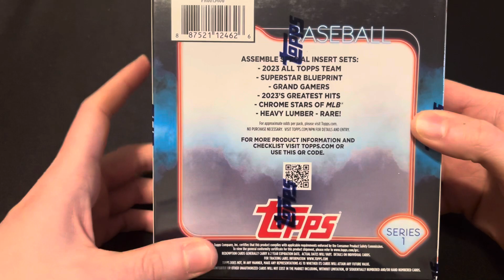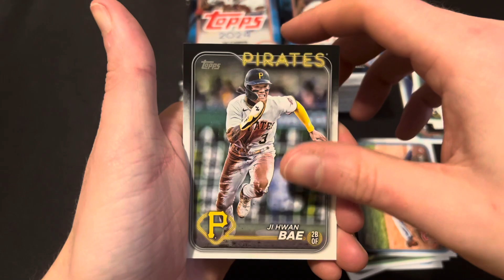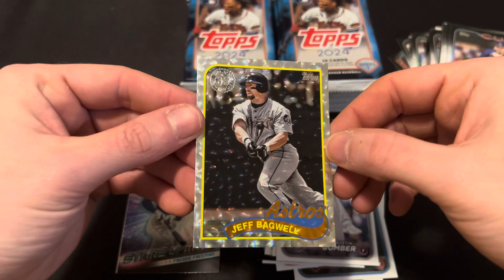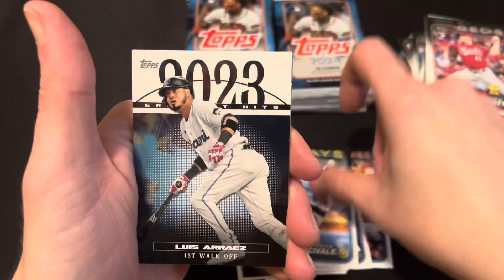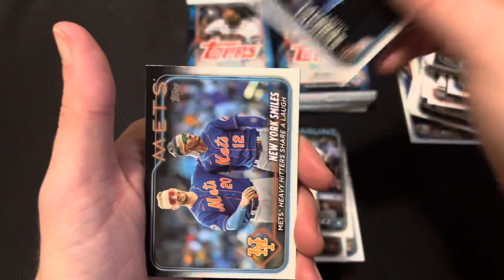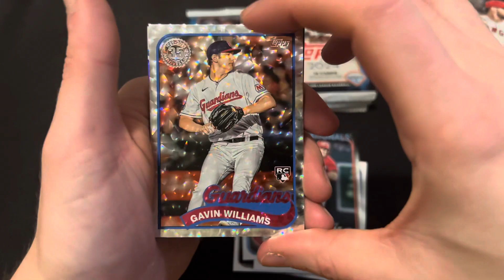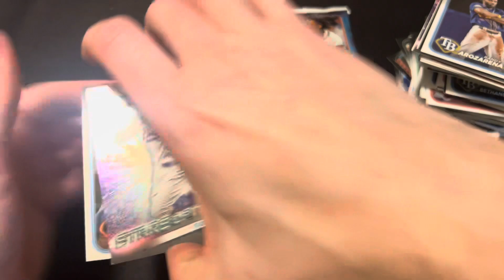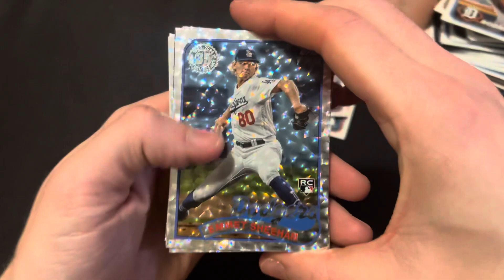2024 Topps Series One Baseball Mega Box Opening!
2024 Topps Series One Baseball Mega Box Opening